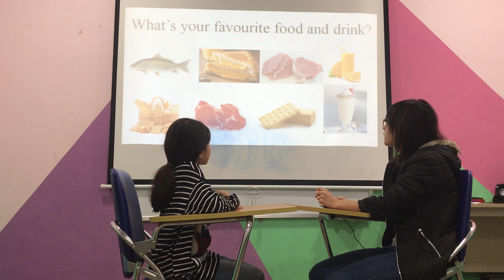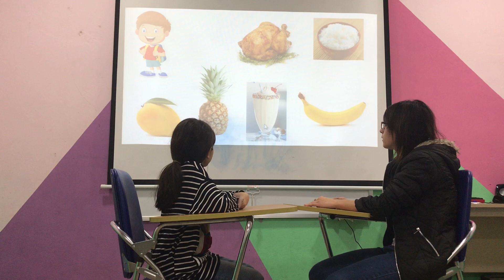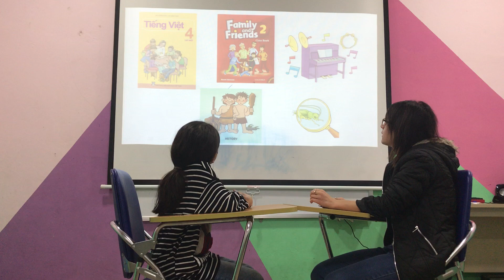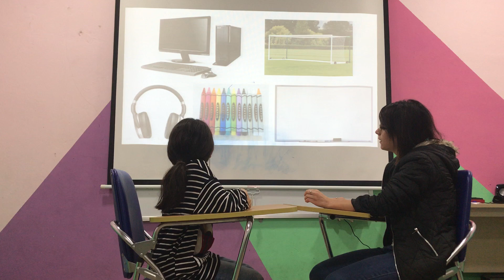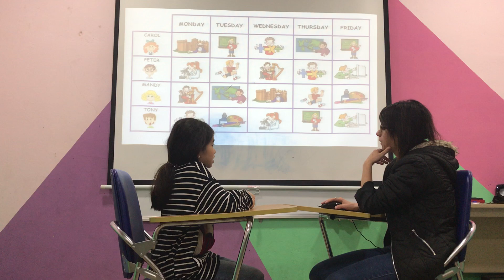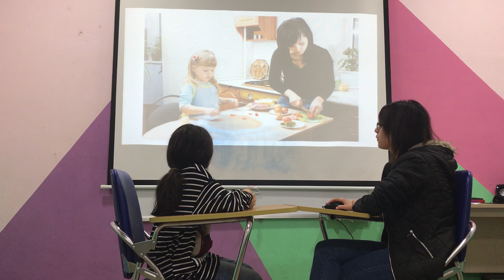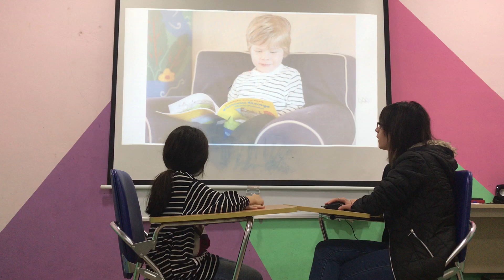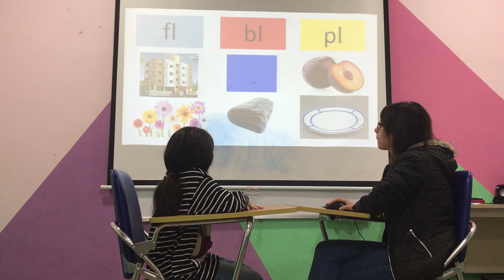Andrea- Moon 2- Speaking test Fa 2 unit 4,5,6 24/1/2019